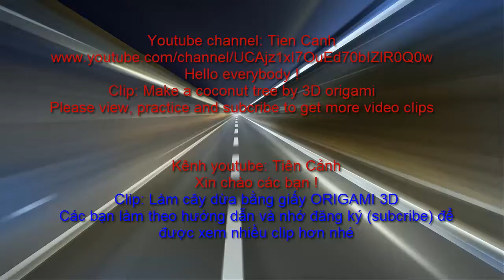Origami 3d coconut tree step by step - How to make a coconut tree - Cây dừa giấy origami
Contact Tien Canh channel:
Origami 3d coconut tree step by step . How to make a coconut tree by 3d origami paper. Tutorial to make a coconut tree by paper.
Hướng dẫn chi tiết gấp xếp cây dừa bằng giấy xếp nghệ thuật origami 3d

Everyone watch and follow.
People remember to register to see more clips offline. Thank you
Mọi người xem và làm theo nhé.